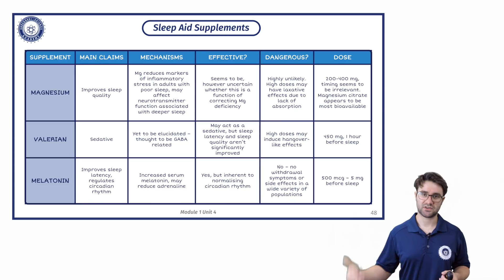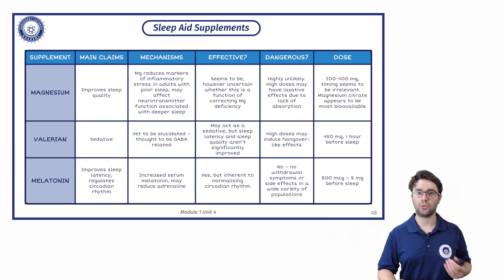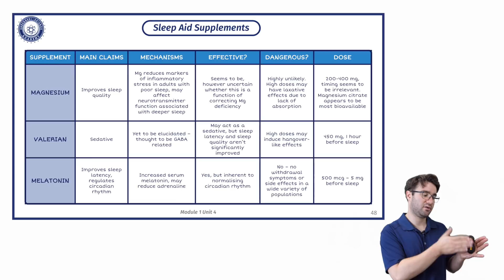Sleep Aid Supplements | How To SLEEP BETTER | Bodybuilding And Sleep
In todays' video we talk about how to get a better nights sleep! Sleep is very important in bodybuilding, its' main role: recovery. We look into magnesium, valerian, melatonin and how these play a role in improving sleep